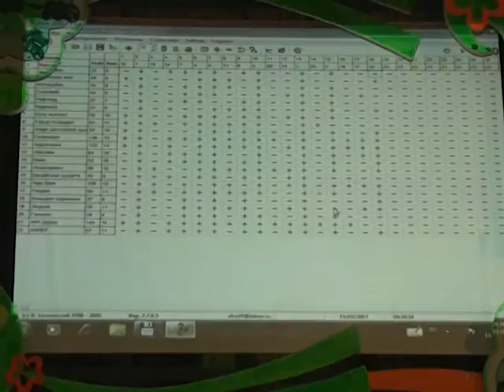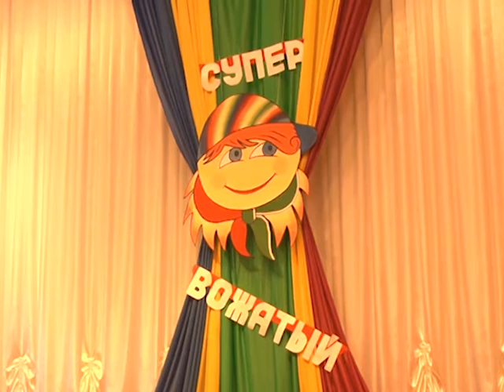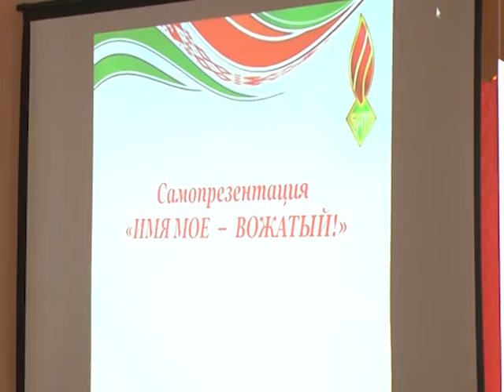Информационный выпуск от 22.03.2017